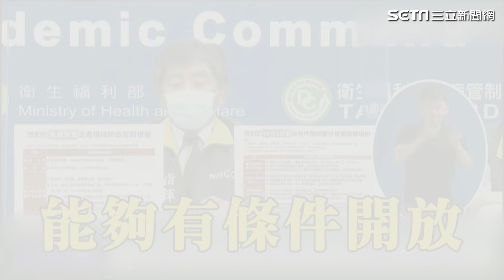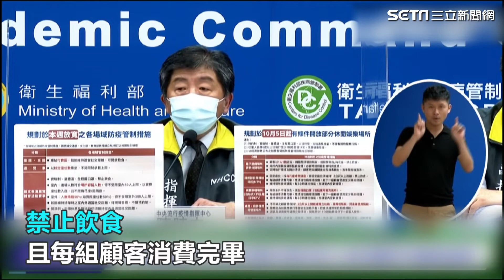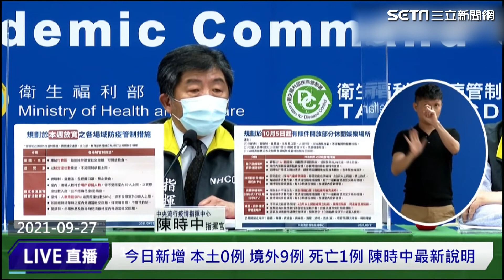10／5起可唱歌了！疫情穩定中秋連假後第一波鬆綁│政常發揮